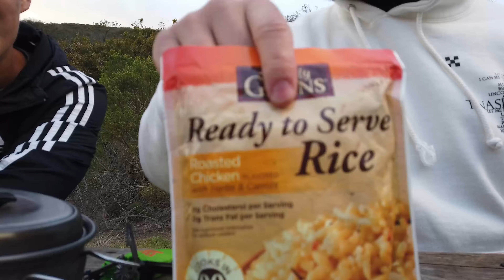Backpacking CRYSTAL COVE STATE PARK in Newport Beach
In celebration of Suzy's born day and Sam's 10K race, we traveled up to Orange County to backpack through the stunning Crystal Cove State Park, from the Moore Campground trailhead up to Deer Canyon campsite.

I Want You Around - Snoh Aalegra
Toodaloo Sandins - Nathan Whitehead